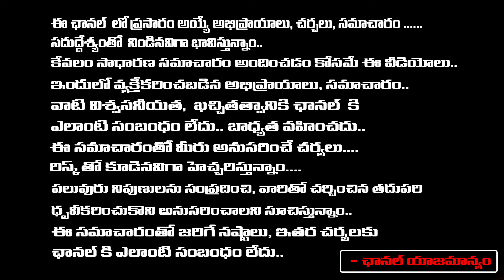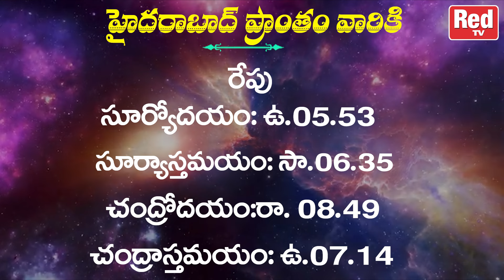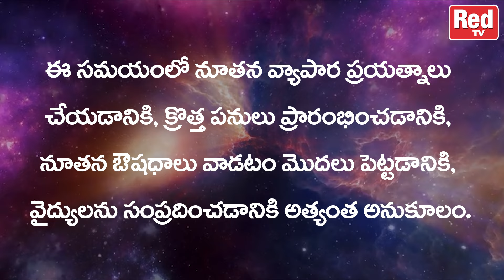రేపటి పంచాంగం శుక్ర మౌఢ్యమి శుక్రవారం 25 - 4 - 2024 | Red Tv Bhakthi